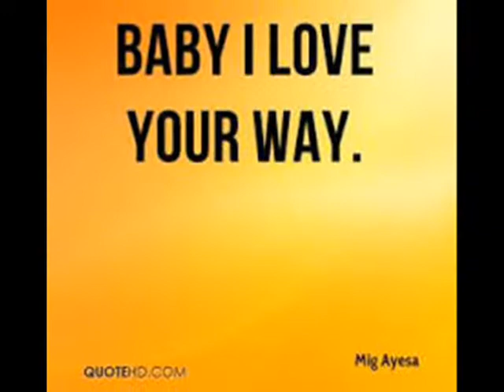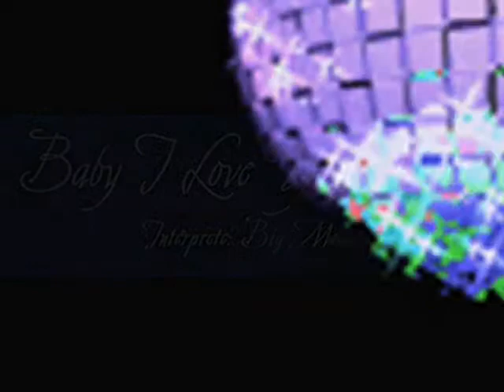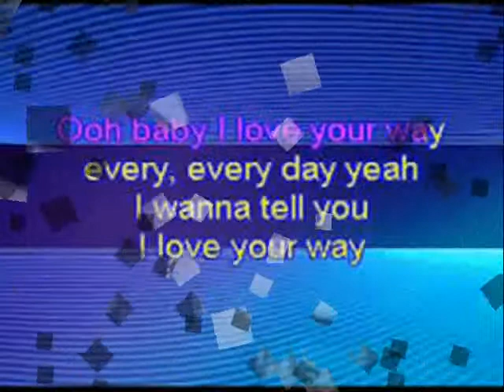Negril Chill Jazz Style¨• ♫♪ Baby I Love Your Way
Mi Número 1 , mi amigo Virtual...  mi panamor
 Moises De la Rosa ♪♫•¨•.¸¸¸
¸.•¨• ♫♪ Feliz cumpleaño.•¨`•.☆ ☆. ☆.•¨`
•.☆ ☆.•¨`•.☆ ☆.•¨`•. Besos –